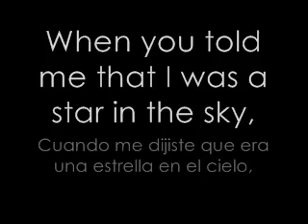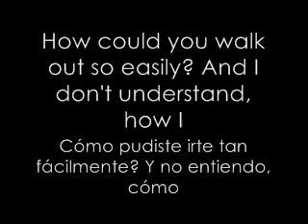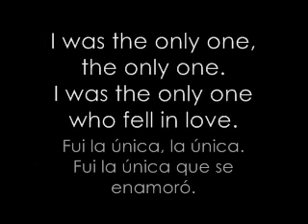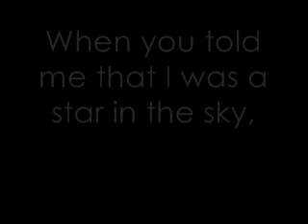Jordin Sparks- Was I The Only One (English-Spanish Lyrics)